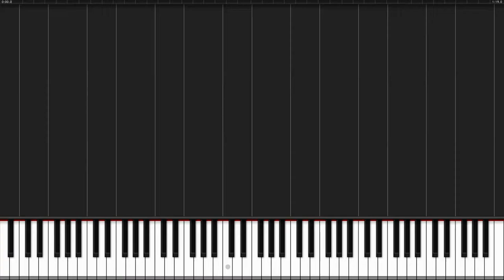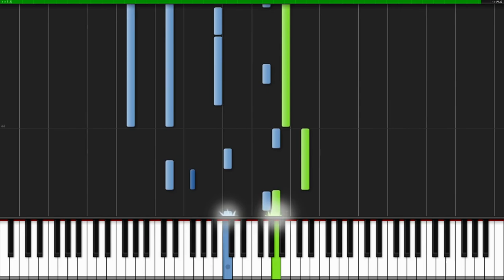Tutoriel de piano d'Un conte de terre lointaine de Robert Shumann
Robert Schumann, né le 8 juin 1810 à Zwickau et mort le 29 juillet 1856 à Endenich (aujourd'hui un quartier de Bonn), est un pianiste et compositeur allemand. Sa musique s'inscrit dans le mouvement romantique qui domine au début du XIX ème siècle une Europe en pleine mutation. Compositeur littéraire par excellence, Schumann et sa musique illustrent une composante du romantique passionné. Il est le mari de Clara Schumann, pianiste et également compositrice.